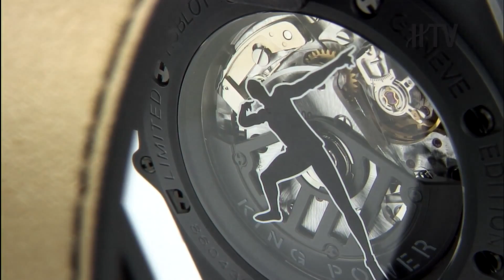KING POWER USAIN BOLT HUBLOT by NYC Diamond District 800.500.GEMS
Have questions?? Speak with a Master Watch Craftsman or for any inquiries

Please contact 800.500.GEMS